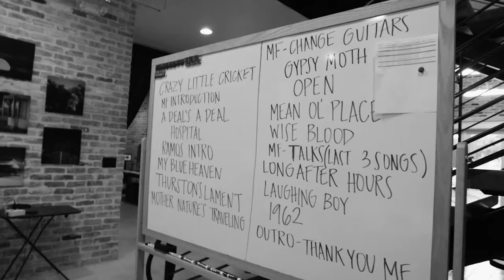Dry Clean Only LIVE at Studios at Fischer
Dry Clean Only LIVE at SF

In support of artist touring being cancelled, the Studios at Fischer is bringing live entertainment direct to you...introducing our LIVE at SF Performance Series.

Special thanks to Still Austin Whiskey Co.!

Thank you to our amazing crew!

Set list
The Wire
Break It In
Don't Stop Calling
Big Sad Clown
Don't Matter
Lonely Love
Fighting a Feeling
Love Girl
Vulture